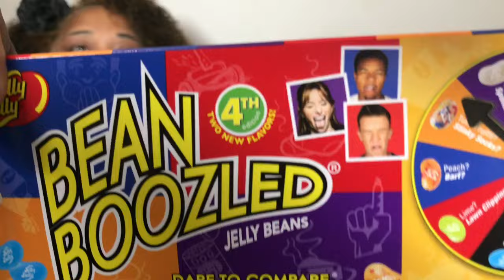BEAN BOOZLED|| MUKBANG | EATING SHOW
ME AN KAYLA TRY SOME OF THE WIERDEST JELLY BEANS YES I KNOW ITS BEEN DONE BUT OUR VIDEOS ARE THE BEST!
🍴AN I'LL SEE YOU'LL THE NEXT TIME ,
 ITS TIME TO GRUB🍴
WONT TO SEND ME SOME FOODIE MAIL!!!
CHERICE DECLOUTTE
LAKE CHARLES , LOUISIANA , 70602